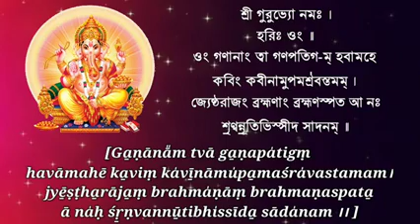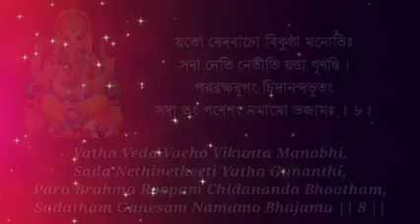শ্রী গণেশাষ্টকম ।। Sri Ganeshashtakam ।। with lyrics ।। Swami Sarvagananda ।। Ramkrishna math ।।